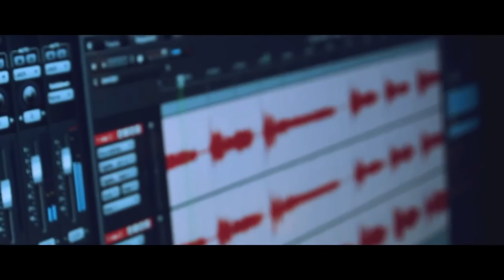Wowowin Theme Kasama Si Willie Revillame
Ito Po Ng Lyrics Ng Programang Wowowin
Mula hilaga hanggang kanluran
Hanggang sa timog at silangan
Sa bawat sulok ng mundo
Halina at magsama-sama tayo
Sa kasiyahan at papremyo
Siguradong wala kang talo
Hangad namin ang kayo'y manalo
Para mabago namin ang buhay niyo
Buhay mo
Wowowin na ang lahat
Sa aming pagbibigay
Ng saya at pag-asa
Na iyong hinihintay
Dito'y wala nang papantay
Wowowin!
Wowowin!
Kaibigan o kapatiran
Tayo ang tunay na Kapuso
Ang programang tutulong sa bayan
Kahit nasaang dako ka man
Anuman ang kulay, anuman ang lahi
Dito sa amin, kayo'y nginiti
Saya'y walang humpay palagi
Dahil dito kayo ang bida lagi
(Wowowin!)
Sa aming pagbibigay
Na iyong hinihintay
Wowowin! (Wowowin!)
Wowowin! (Wowowin!)
Mula noon hanggang ngayon
Kahit anong pagsubok
Ang dala ng panahon
Ang ating isigaw ngayon
Wowowin! (Wowowin!)
Wowowin! (Wowowin!)
Wowowin!
Wowowin! (Wowowin!)
Wowowin! (Wowowin!)
Wowowin!